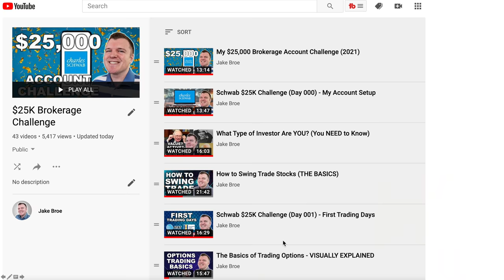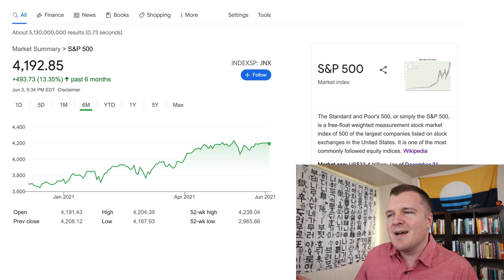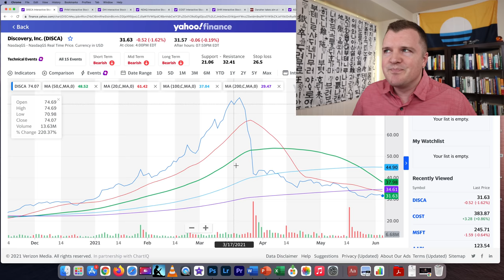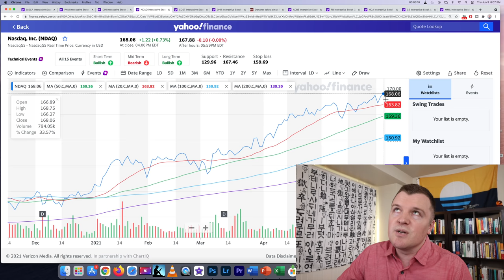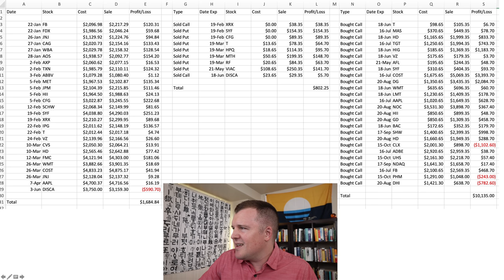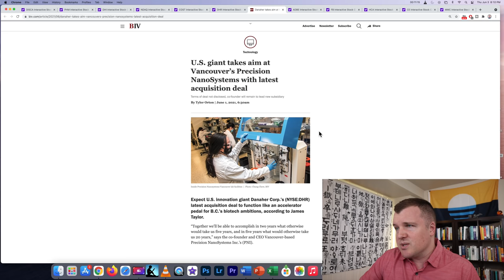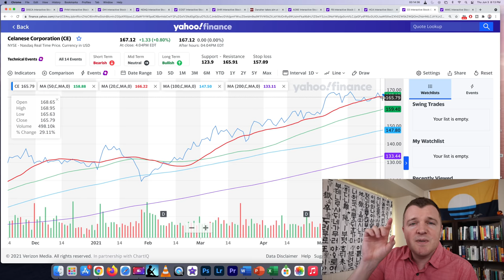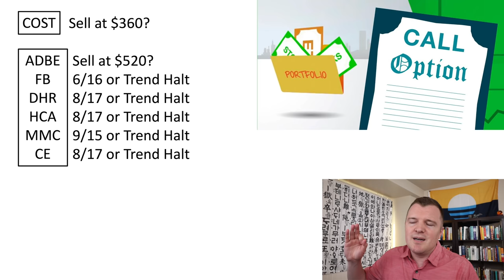$25K Trading Challenge (Day 105) - Cutting Losses